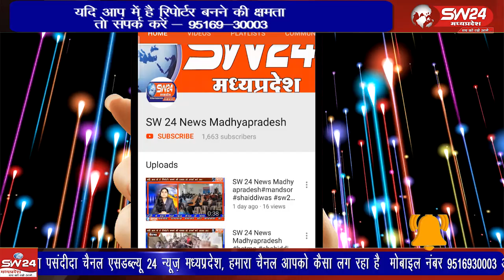"कसरावद में गरबा के दौरान सुरक्षा का कड़ा इंतजाम: महिला पुलिस की बाइक पेट्रोलिंग"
"कसरावद में गरबा आयोजन: महिला सुरक्षा के लिए पुलिस की बाइक पेट्रोलिंग!"